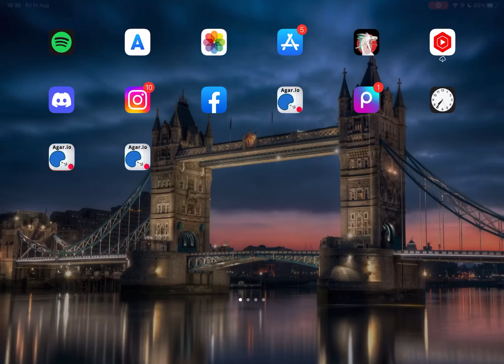INSANE CLAN REVENGE + MASSPILE 🧬 - (AGARIO MOBILE)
M

AGARIO BEST MOMENTS // AFK TROLLING , Agario live stream livestream , AMAZING AGAR.IO POPSPLIT MONTAGE! 50+ POPSPLITS , Agar.io POPSPLIT DESTRUCTION /CannonSplits/Tricksplits/Popsplits/ POPSPLITTING EVERYONE!,AGAR.IO DOUBLE SPLIT & POPSPLIT KING! AGARIO TRICKS INSANE DOMINATION!, AGARIO MEGA POPSPLIT HACKED TRICKSPLIT?? LEGENDARY AGAR.IO POPSPLITS/DOUBLSPLIT/CANNONSPLIT!, Android mod menu , Agario free coins hack , Agario skins hack , Agar.io - Goblins Insane Double Pop SpliT Cannon Split , Agar.io - Goblins King, Popsplit Cannon DoubleSplit Compilation Insane Moments , AGARIO MEGA POPSPLIT // destroy teams in agar.io , Agar.io TROLLING "I AM DA ONE" // LEGENDARY ULTRA HACK POPSPLIT // BEST TROLLING MOMENTS , DOUBLE SPLIT "3x1" POPSPLIT GLITCH IN AGAR.IO! *NEW* INTENSE AGAR.IO TRICK! // HUGE TAKEOVER! , Agar.io POPSPLIT Trolling "GO IN THE VIRUS" // Funniest Agario Troll Ever , Agario - POPSPLIT COMPILATION / GAMEPLAY - Agar.io Tricks Original Speed , AGAR.IO // 10 BEST POPSPLIT // Split Pop in agario , Jailbreak Macro no jailbreak tutorial no pc no root android , Agar.io TROLLING "POKÉMON" // AUTO-SPLIT POPSPLIT HACK // BEST TROLLING MOMENTS , Agar.io - POPSPLIT ,
Agar.io Mobile 59K Score - SOLO AGARIO GAMEPLAY AND NEW SKINS UPDATE! AGARIO CLAN DESTRUCTION
AGARIO MOBILE - Insane SOLO vs TEAM and 90° split//Epic REVENGE! NEW BEST TROLL , HACKS ZOOM MACRO DNA GLITCH
NEW SKINS RETRO FEVER HACK NEW SKINS RETRO FEVER GLICH SKINS GLICH HACK AGARIO AMAZING AGAR.IO POPSPLIT MONTAGE! 50+ POPSPLITS , Agar.io POPSPLIT DESTRUCTION /CannonSplits/Tricksplits/Popsplits/ POPSPLITTING EVERYONE!,AGAR.IO DOUBLE SPLIT & POPSPLIT KING! AGARIO TRICKS INSANE DOMINATION!, AGARIO MEGA POPSPLIT HACKED TRICKSPLIT?? LEGENDARY AGAR.IO POPSPLITS/DOUBLSPLIT/CANNONSPLIT!, Agar.io - Goblins Insane Double Pop SpliT Cannon Split , Agar.io - Goblins Ki
Agario, Agar.io, Agar, Agario, Agario Mobile.
AFK TROLLING ''EAT ME 15x1'' Agar.io / PERFECTLY TROLLING , MACROSPLIT / MACRO TUTORIAL // MACRO ZOOM FEED HACK
Vox. Agario // Vox Agario // Vox. Agario Mobile // Vox Agario Mobile // classic macro mode burst xelahot scarlet scarlett macro tutorial no jailbreak jb